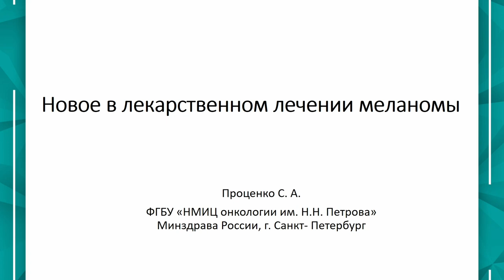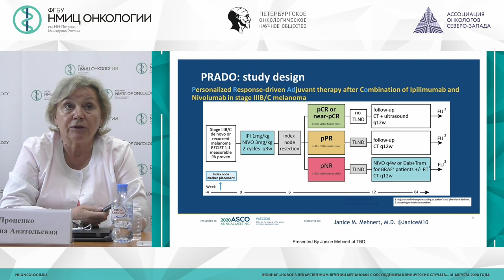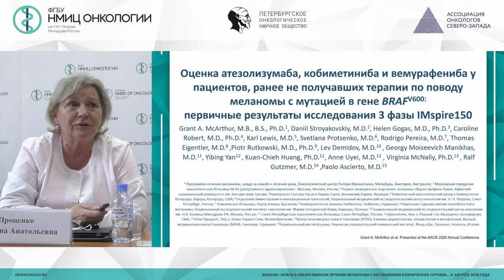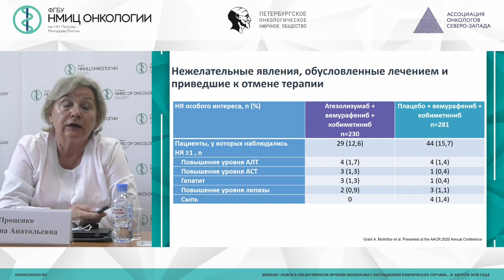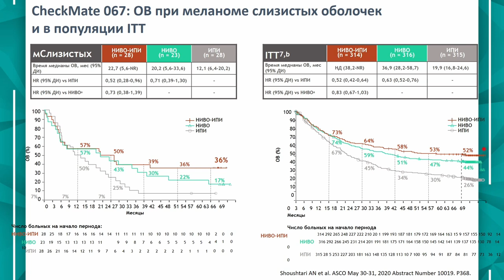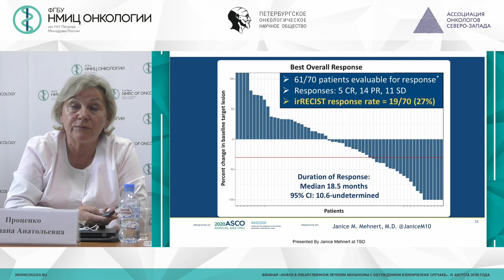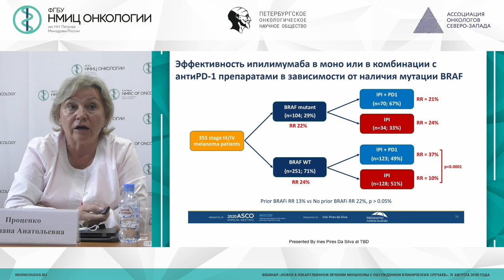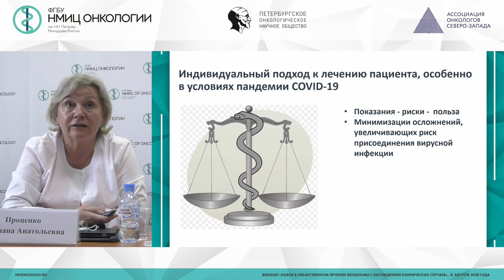Новое в лекарственном лечении меланомы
Проценко Светлана Анатольевна - заведующий отделением химиотерапии и инновационных технологий - врач-онколог, ведущий научный сотрудник научного отдела инновационных методов терапевтической онкологии и реабилитации, профессор отделения аспирантуры и ординатуры НМИЦ онкологии им. Н.Н. Петрова, д.м.н.

Вебинар «Новое в лекарственном лечении меланомы с обсуждением клинических случаев»